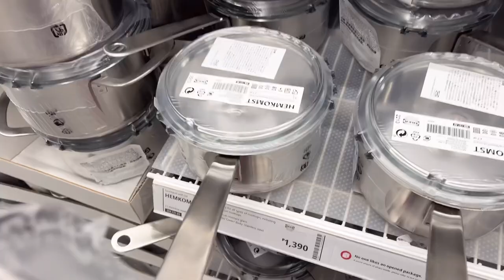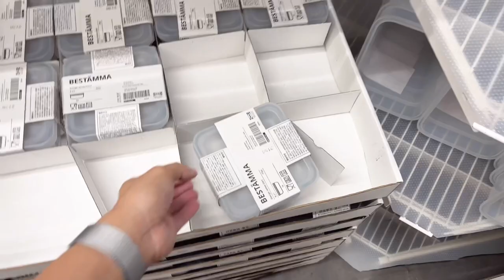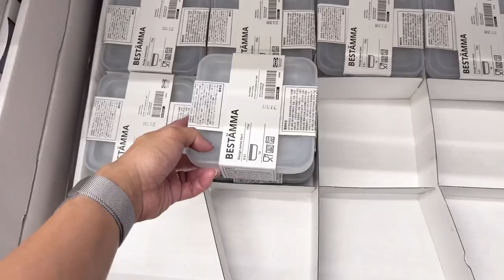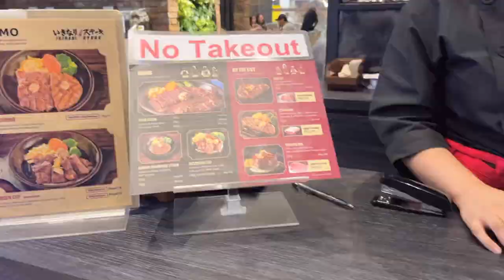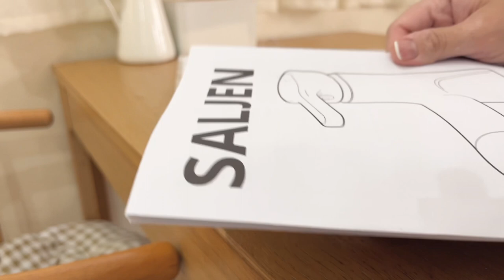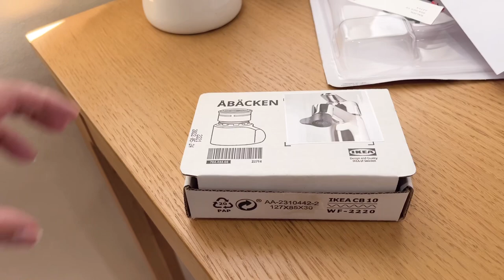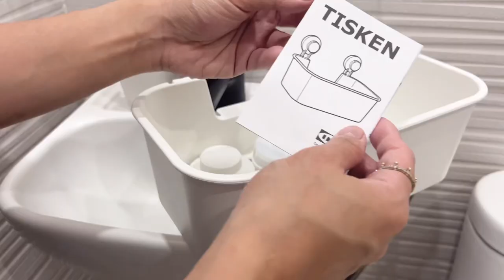Home Vlog PH 🇵🇭 | Organizing Kitchen, Ikea Shopping & DIY bathroom makeover